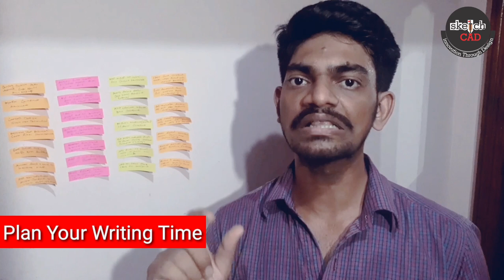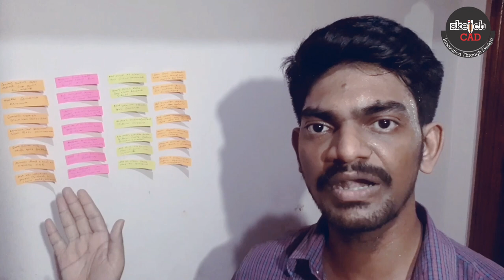Story Writing method in Tamil | ஒரு வரி கதையிலுருந்து திரைக்கதை வரை எழுதுவது எப்படி?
script making idea in Tamil
1) முதலில் log line -யை எழுதுங்கள்
(சமநிலையில் உள்ள நம் கதாநாயகன் எதிர்பாரா சூழ்நிலையில் சிக்கினால் என்ன ஆகும் ?)

2) ஆரம்பம் , நடு பகுதி, முடிவு என மூன்றின்மீதும் திட்டமிடுங்கள்

3) கதாபாத்திரம் பற்றிய தகவல்களை எழுதிக்கொள்ளுங்கள்

4) முடிவை நோக்கியே கதை இருக்குமாறு திட்ட மிடுங்கள்
 (ஒரு கதையின் நோக்கமே முடிவு தான் )

5) இப்போது 60 முதல் 80 காட்சிகள் இருக்குமாறு கதையை கோர்வையாக்குங்கள்.